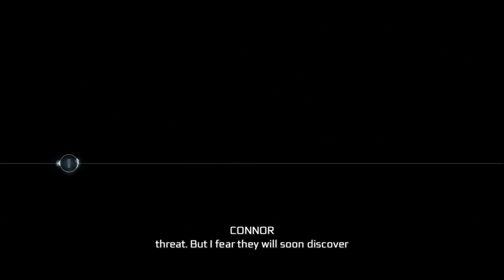Assassins Creed 3 Remasterd